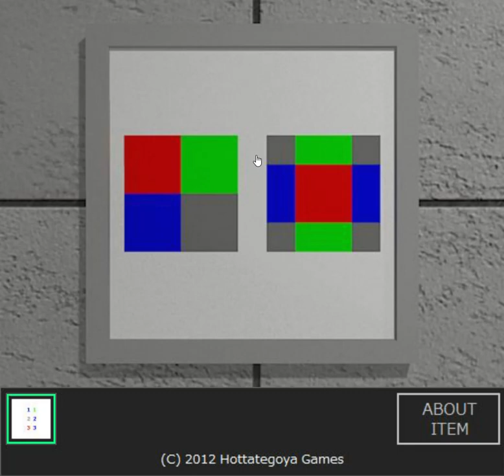[Hottategoya] Laser Tsuuro Walkthrough